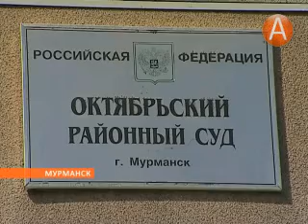01в суд решение татьяна кульбакина 27.05.2013